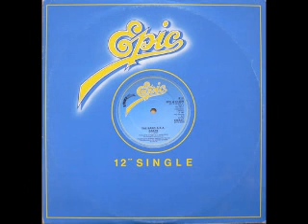Band Aka - Grace